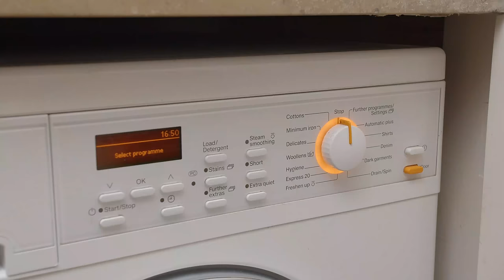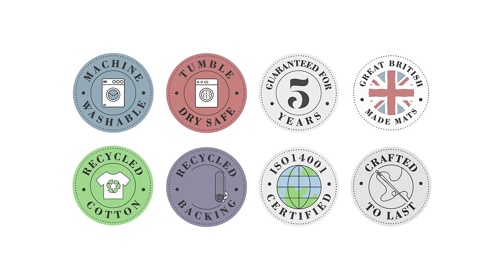The Home of Washable Doormats | Turtle Mat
Tired of standard doormats leaving your house a muddy mess? Turtle Mat gives you beautiful practicality. Once you're done with your walk, simply wipe your feet and let a Turtle Mat do the rest. When it's time for a refresh, put your Turtle Mat in the washing machine then pop it back in place. Your home interior will look as good as new.